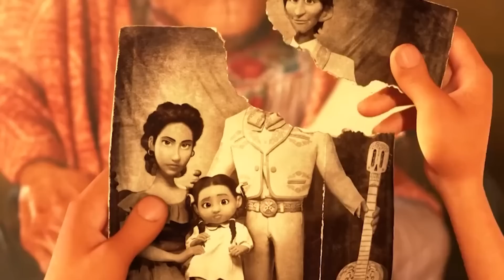Why Hector Will Eventually Be Forgotten, And Why That is a GOOD Thing | Pixar Coco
Happy Day Of The Dead!

The final death, and being forgotten in particular, seems to be something that souls seem to fear a lot in the Land of the Dead. But what’s fascinating about this is, there is one subtle detail in the movie that actually shows that all souls in the Land of The Dead have to experience the final death at some point, regardless of how long their picture is continuously placed on the alter. And that might not be such a bad thing, in fact, some theorize that it might be the best thing for them.